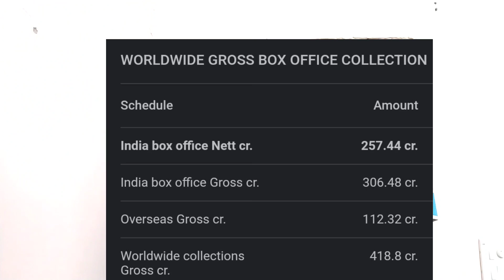WATCH: 2022 BOX OFFICE REVIEW - Why Bollywood is failing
This is  video on why bollywood is not performing well in Box office 2022   . I hope you all will like ❤️👍 it .
seriously . @BnfTV @PJExplained @PratikBorade @yogiboltahai @aktk
Tata 🖐️